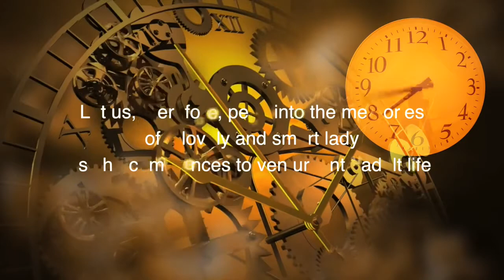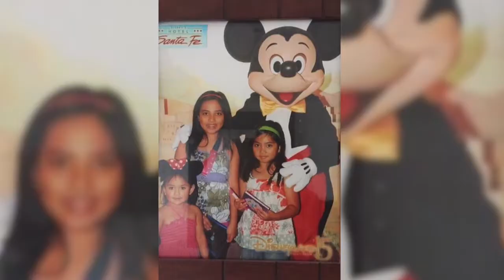Bianca Alyssa Gazzingan Turns 18 (A Lookback)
A lookback of the memorable moments in the life of Bianca Alyssa Gazzingan as she celebrates her 18th birthday.

Soundtrack acknowledgement:

Butterfly Fly Away - Miley Cyrus
I Hope You Dance - Lee Ann Womack
Isn'y She Lovely - Stevie Wonder